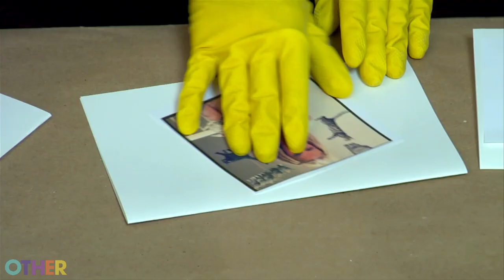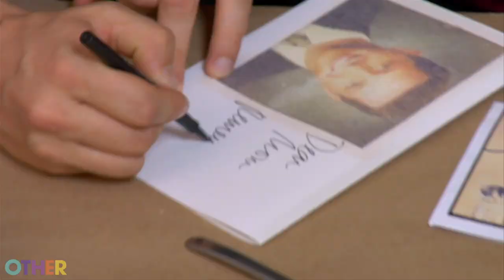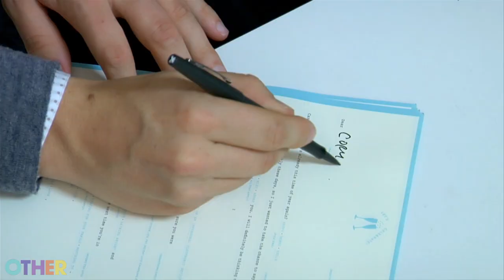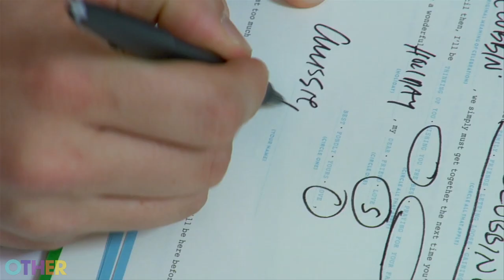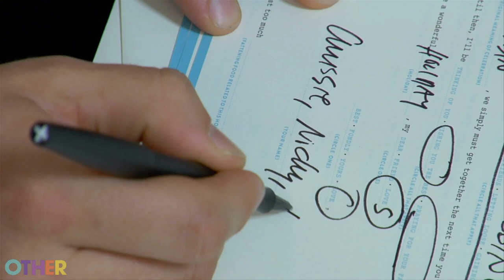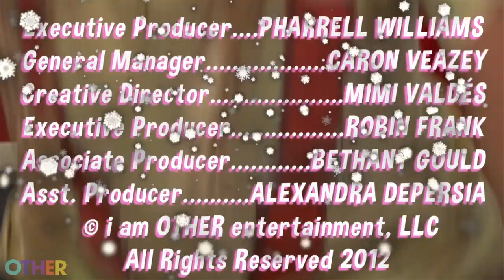Club Chrissie - DIY Holiday Cards with Nicky Hilton and Derek Blasberg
Chrissie Miller makes Pharrell Williams a homemade Christmas card. Nicky Hilton and Harper's Bazaar Editor Derek Blasberg gather around Chrissie's homemade tree for a gift exchange and a tutorial on how to make homemade cards and stationary. Cory Kennedy and Le Baron's Andre stop by the clubhouse to celebrate the season.